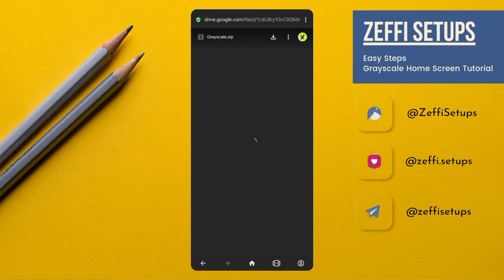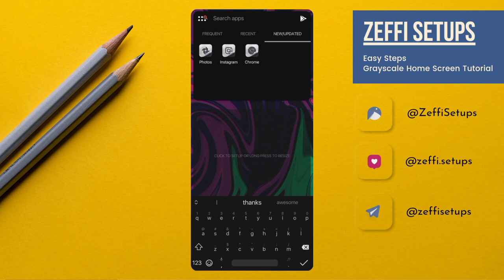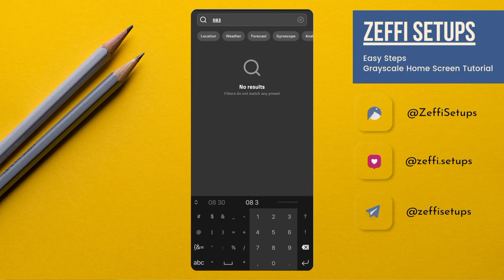Grayscale - Best Premium Dark Home Screen Setup For Android Full Tutorial - Must Watch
Hi guys, hope you are doing well. Today's home screen is based on dark setup mostly people want to convert their android to next level customization so I made this setup to android customization lovers and am sure you all love it,  this is a one-page setup and setup is too amazing.
In today's video am using KWGT (Kustom Widget) and the KWGT is Echo the widget is premium and easily available on playstore with that we will learn how to overlap widgets on android so watch the full video with proper attention. All links are attached.

Required Apps:-
1) Nova Launcher
2) KWGT
3) KWGT Pro
4) ZArchiver or any other File Manager which has an extracted feature.

(Nova Backup)

KWGT Used:-

Wallpaper App:-

ZArchiver:-

Cover topics-:

How to install dark setup on any android device
how to install dark theme features on any android device
dark nova setup complete tutorial for android
dark nova 7 features tutorial for android
Convert your android screen to next level
Best dark themes for android
Best dark setup for android
dark android home screen
dark nova home screen
dark android setup
amoled theme for android
dark home screen setup
amoled home screen setup
dark nova android setup
Samsung android setup
dark theme free android setup
dark android KWGT setup
dark android best theme
Nature android setup
klwp customization
klwp full tutorial
kwgt full tutorial
Minimalism themes
dark setup for android
free kwgt themes
nova launcher
klwp homescreen
kwgt homescreen
best wallpapers
klwp themes
kwgt themes
wallpaper
Klwp
kwgt